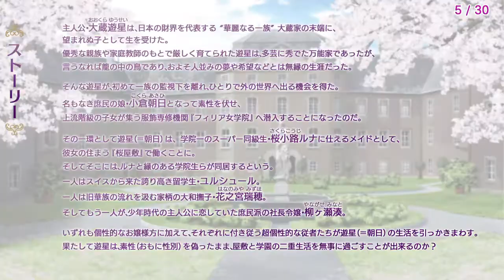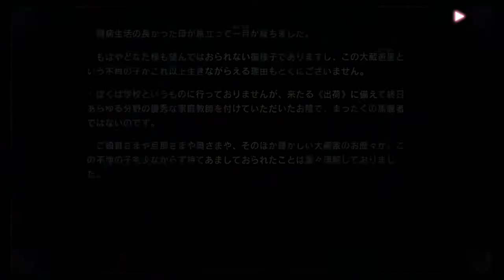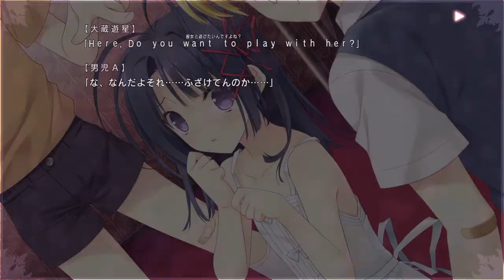【PS4】【月に寄りそう乙女の作法～ひだまりの日々～体験版】まったりぷれいな